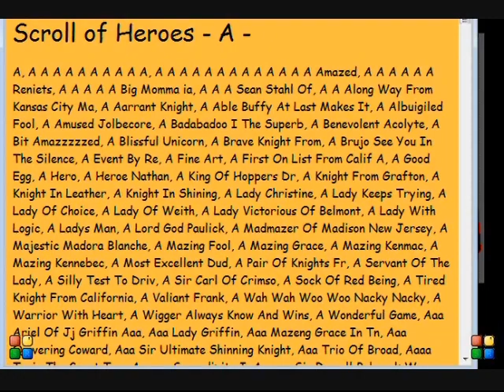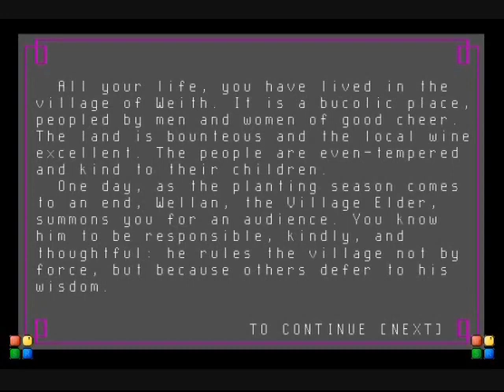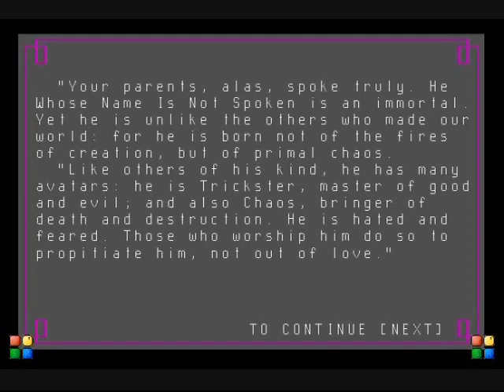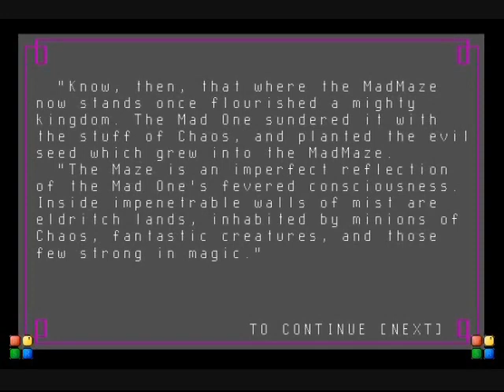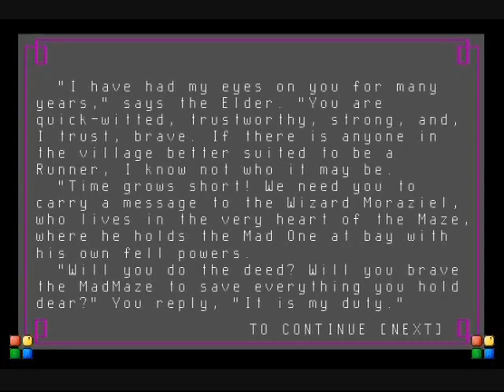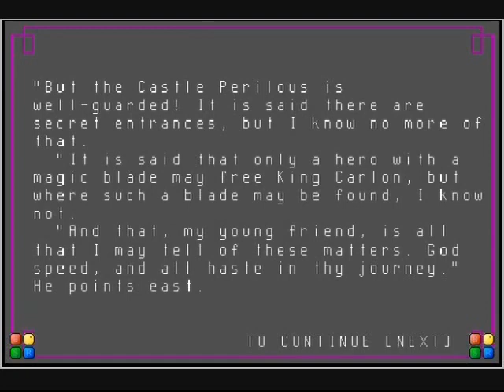Let's Play Mad Maze E01 P01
Mad Maze was originally available online for the Prodigy internet service. It's the greatest adventure game you never played, full of wonder and mystery! Although text heavy so you'll have to put up with my voice.

I cued some music in the background but it's a bit low. I'll be working with the volume mixes in the future.